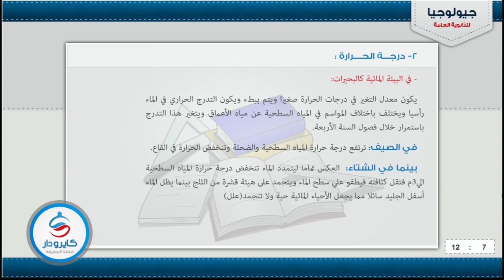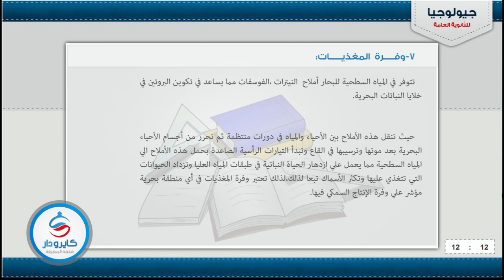علوم بيئية - درجة الحرارة وتأثيرها البيئى للصف الثالث الثانوى 2016